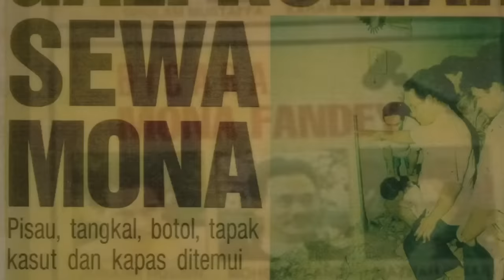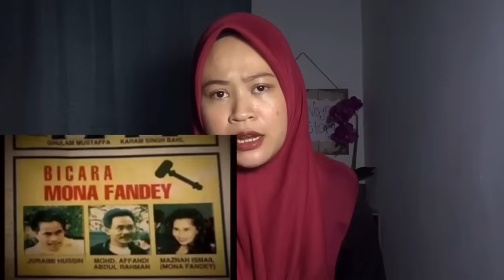MONA FENDY Dukun Misteri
NOTE:
Bahan-bahan yang digunakan dalam video di atas bukanlah hak milik neynastory seperti muzik, video orang lain atau gambar. Ianya digunakan semata-mata untuk menvisualkan dengan lebih jelas.

Berminat dengan tudung yang Neyna pakai? Do follow